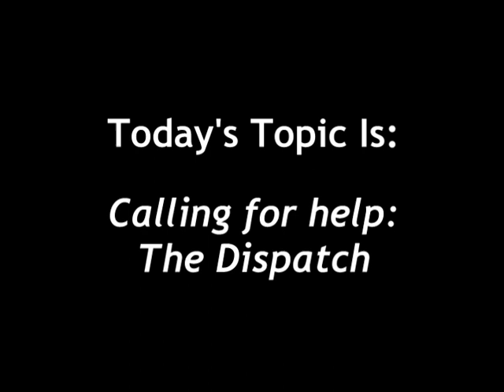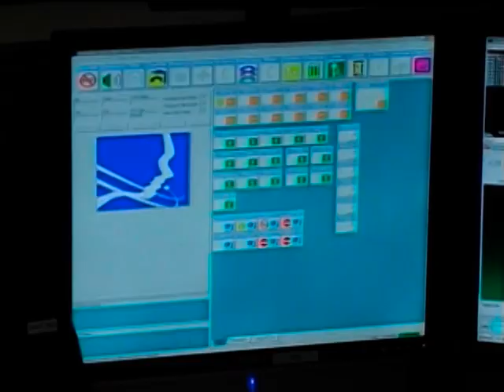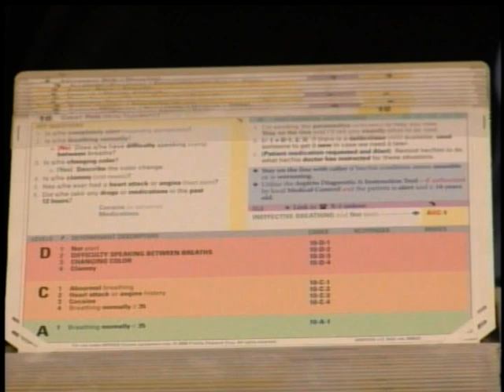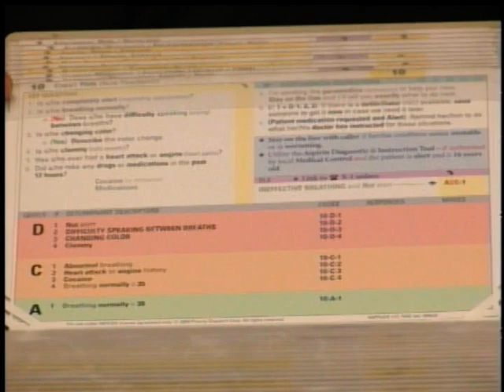Colonie Police: 911 Center/The Dispatch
Tom Bortle and Lori Kunker, Dispatchers for the Colonie Police Department, join Chief Steven Heider to discuss their work and the changes that have taken place in the department.  (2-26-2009)